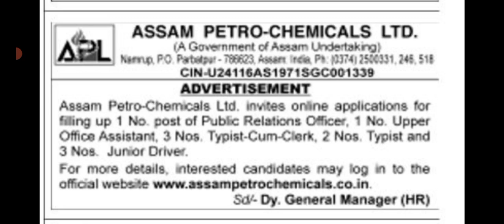Assam Petrochemicals Limited ত PRO, UOA, Clerk, Driver ৰ পদ খালী হৈছে । অনলাইনত আৱেদন বিচৰা হৈছে ।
Assam Petrochemicals Limited ত PRO, UOA, Clerk, Driver ৰ পদ খালী হৈছে

অনলাইনত আৱেদন বিচৰা হৈছে ।